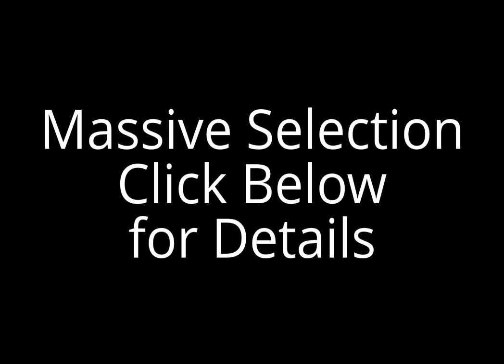Lime Green Bed Sheets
If you like lime green and you are looking for the perfect collection of bed sheets, then look no further. Click to find out more.
If your house is full of this amazing color, spread it everywhere.  Lime green makes the perfect accent.
Personally, it is my favorite color for my wife.  Ever since we redesigned the bedroom, she's been in a much better mood.

Images Courtesy of Amazon